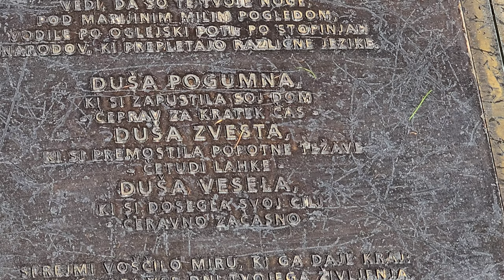2024-06-19 (I) SVETE VIŠARJE (zanimiv napis)